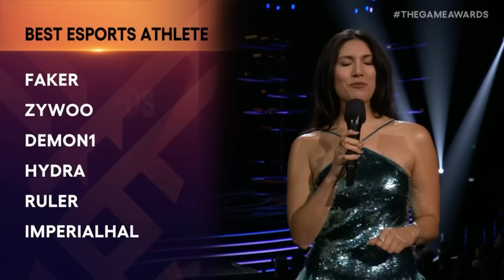The Game Awards 2023 - All Winners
The Game Awards 2023 - All Winners - In this video I have compiled all the winners from the 2023 Game Awards into a single video. This includes all categories including the Game of the Year winner. All winners shown here are in chronological order. Timestamps are included.

0:00 - Best Family Game
0:21 - Innovation in Accessibility
0:43 - Best eSports Athlete
1:00 - Best eSports Coach
1:17 - Best eSports Event
1:43 - Best eSports Game
2:03 - Best eSports Team
2:15 - Content Creator of the Year
2:35 - Best Performance
3:36 - Best Narrative
4:13 - Best Debut Indie
5:00 - Best Action Game
5:19 - Best Art Direction
5:38 - Best VR/AR
5:56 - Best Mobile Game
6:15 - Best Audio Design
6:50 - Games for Impact
7:28 - Best Score & Music
7:47 - Best Independent Game
8:03 - Best Community Support
8:19 - Best Fighting Game
8:39 - Most Anticipated Game
9:00 - Best Ongoing Game
9:51 - Best Adaptation
10:28 - Best Action/Adventure Game
11:06 - Best RPG
11:23 - Best Sim/Strategy
11:39 - Best Sports/Racing
11:58 - Best Multiplayer
12:14 - Players’ Voice
12:34 - Best Game Direction
13:11 - Game of the Year